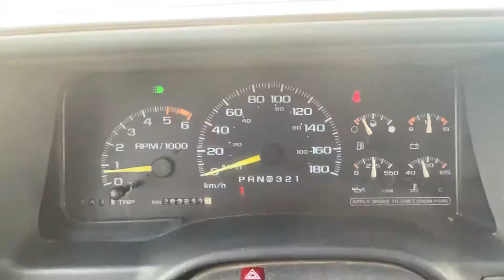1996 GMC SIERRA 1500 4X4